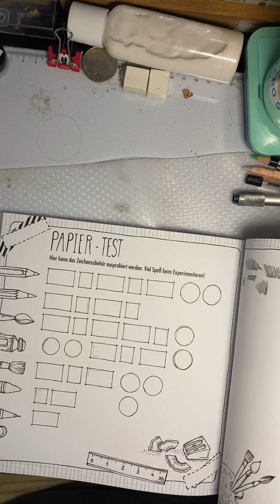Meine Reise Dutch Europia by Rita Berman